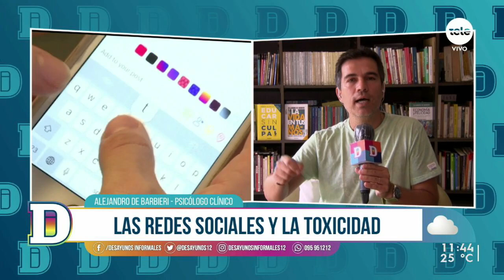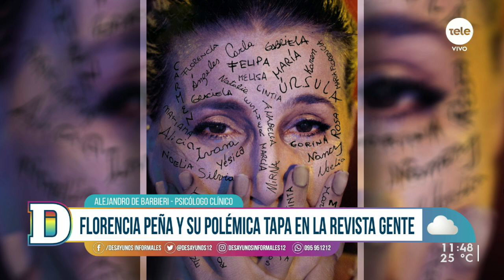Las relaciones sociales y los vínculos tóxicos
Conversamos sobre vínculos sanos y relaciones tóxicas en la pareja, familia o amigos con el psicólogo clínico.